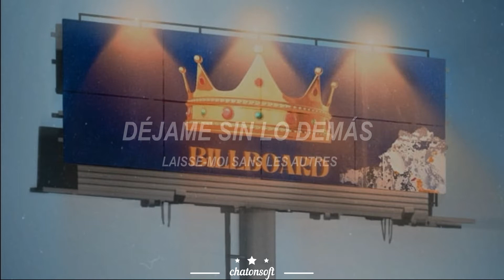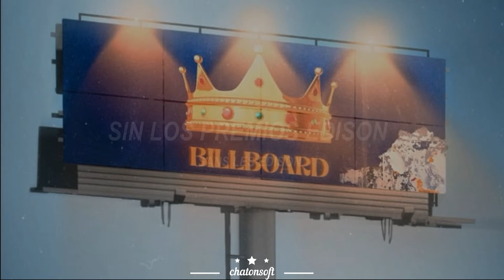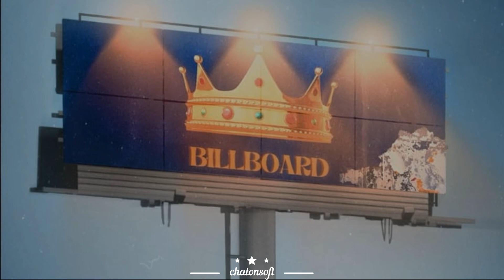Billboard - Nilusi [español | paroles]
❥ Anotaciones:
1. Por Billboard se refiere a los charts, es decir, a las estadísticas de popularidad de un artista o un single. Pero como también significa valla publicitaria (como la imagen de fondo), aprovecha para darle un doble sentido a la frase.

→ All the copyright goes to Nilusi